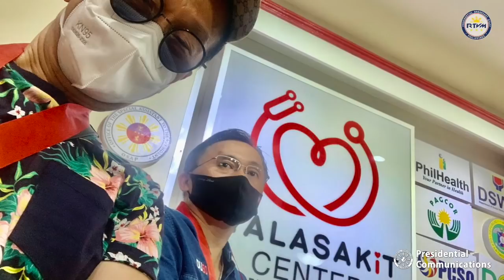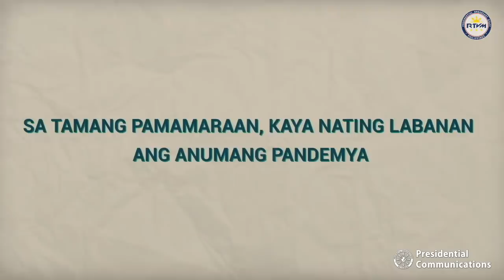Counterpoint by Secretary Salvador Panelo 3/5/2021